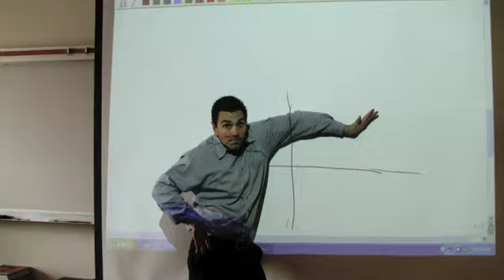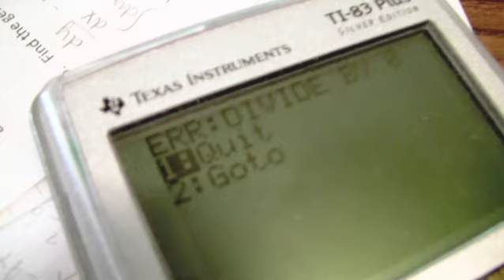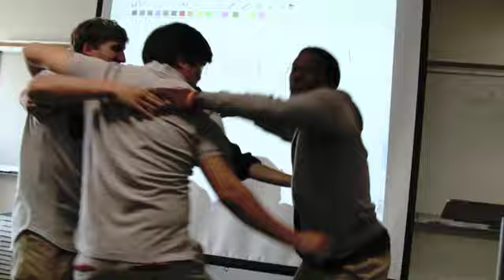AP Calculus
The touching short story of a group of friends conquering calculus.

Writer/Director/Cameraman: Kasra Jafroodi

Actor: Mr. Jeremy Wittman, Teacher

Actor: Joshua Chang, Yellow guy

Actor: Jonathan Berry-Smith, Black guy

Actor: Steven Criss, White Guy

Actor: Tyler Daniel, White Guy

Actor: Hayden Higger, White Guy that Fails Calculus